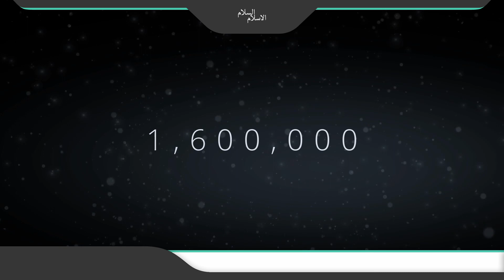The Mongol Invasions of Muslim Khorasan | Br. Maheer | IIP Discussions Ep. 24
IIP Discussions | Episode 24
‣ Topic | The Mongol Invasions of Muslim Khorasan

Speaker | Br. Maheer

Producer | Br. Thanim

2022 Islam Is Peace